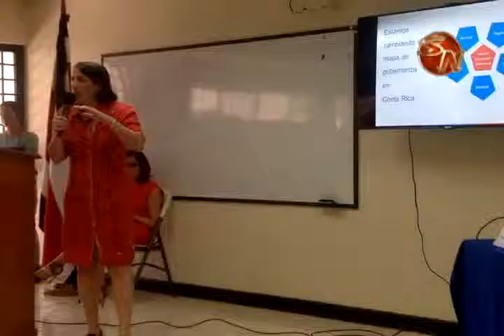Generación de empleo y desarrollo productivo serán prioritarios para Comité